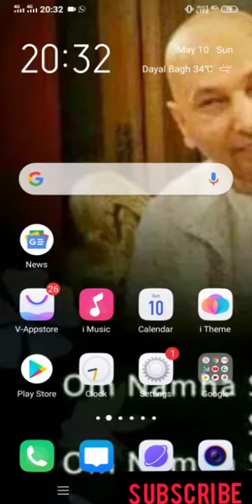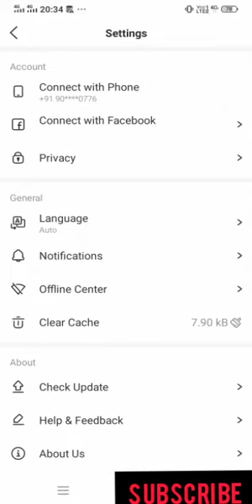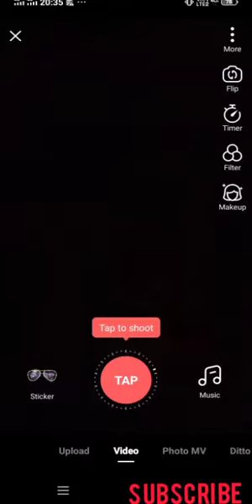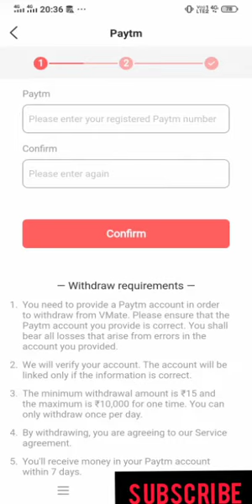BEST Earning App in 2020 | video banake | Vmate app se Paise kese kamayen 2020